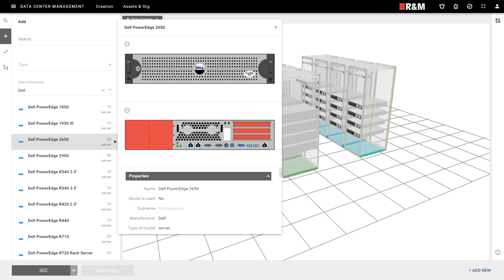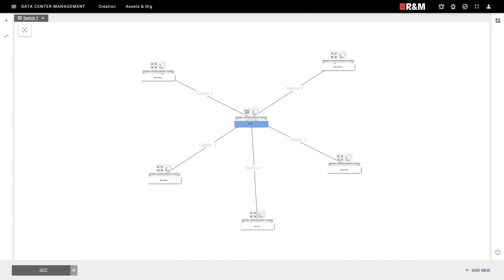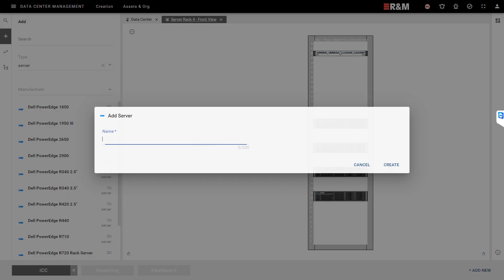inteliPhy net - A DCIM designed for simplicity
inteliPhy net is your easy-to-use DCIM solution for asset, capacity and change management.
Reduce deployment time and ensure high data quality of your documentation with great IT infrastructure visualization.